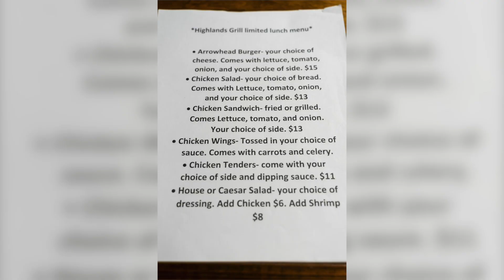Lake Arrowhead Galentine Event